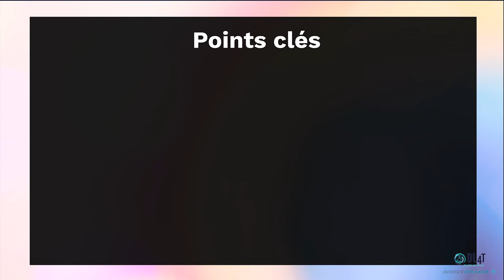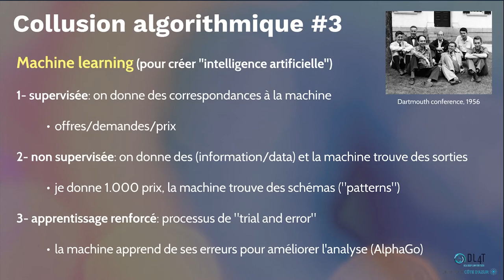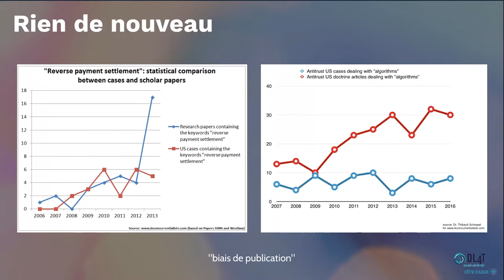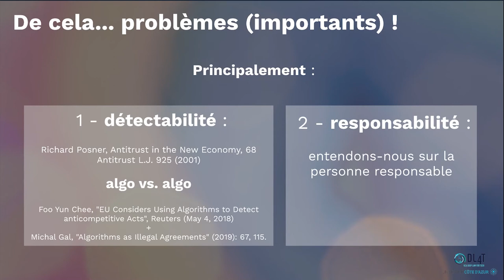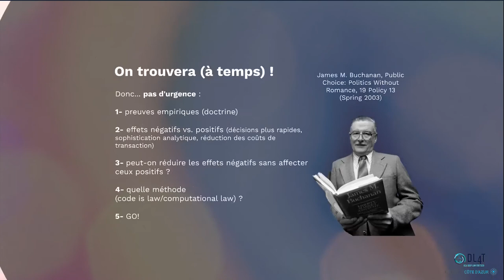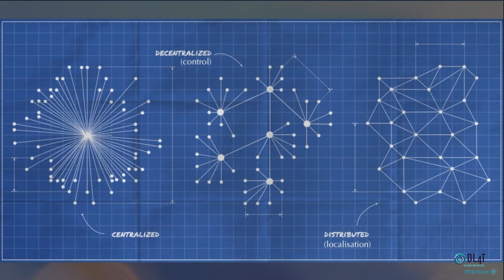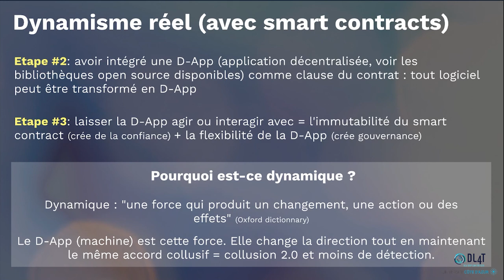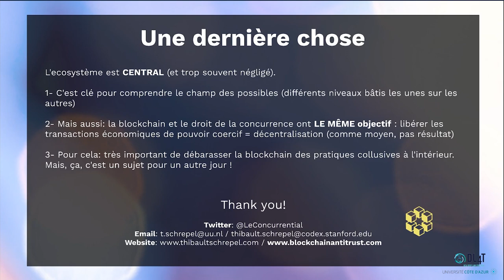DL4T - algorithmes blockchain en Droit de la concurrence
Intervenant : Thibault Schrepel, @LeConcurrential
Conférence organisée par Frédéric Marty, @fred_marty et Marina Teller, @TellerMarina

Bien que les ententes algorithmiques fassent l’objet d’une littérature abondante, celles-ci ne posent aucune problématique fondamentale au droit de la concurrence. Inversement, les ententes par blockchain modifient la nature des ententes anti-concurrentielles, et de fait, relèvent de problématiques autrement plus importantes. L’utilisation de la blockchain, notamment des smart contracts , transforme en effet les ententes illégales en jeux coopératifs, tout en leur donnant un réel dynamisme. Il est ainsi recommandé que les autorités de concurrence s’intéressent à la question des ententes par blockchain plutôt qu’à celle des ententes algorithmiques.